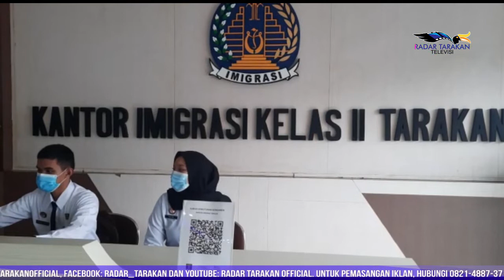Pengawasan WNA Diperketat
Permudah Hotel, Bisa Lapor Lewat Aplikasi
Pengawasan Warga Negara Asing (WNA) atau orang asing di Tarakan nampaknya diperketat namun ada kemudahan untuk melaporkannya, hal ini dilakukan Imigrasi Tarakan dengan meluncurkan sebuah aplikasi pelapor orang asing yang dikhususkan bagi pengusaha hotel.